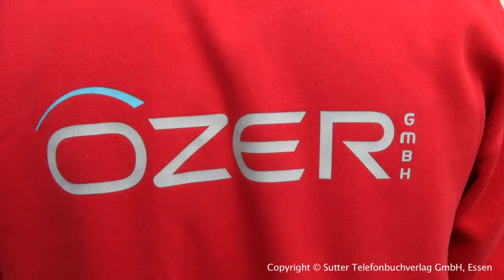Autolackierereien Lünen - Özer GmbH Autolackiererei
Özer GmbH Autolackiererei aus Lünen stellt sich vor. Mehr finden Sie auf unserer Firmenprofilseite in

Seit über 30 Jahren ist die Özer Autolackiererei in Lünen der ideale Ansprechpartner für Autolackierungen und Unfallreparaturen. Mit hilfsbereitem Fachpersonal und hohen Qualitätsstandards sorgt die Özer GmbH für hohe Kundenzufriedenheit.

 Die Lackier- und Reparaturfirma überzeugt mit einem großen Dienstleistungspaket. Lackierungen aller Art werden auf hohem Niveau durchgeführt. Bei Unfällen bietet die Özer GmbH einen Abschleppservice an und betreut Sie bei etwaigen Fragen über den gesamten Reparaturvorgang hinweg. Ein Ersatzfahrzeug wird Ihnen den Zeitraum über selbstverständlich zur Verfügung gestellt. Auch bei Beulen oder kleineren Lackschäden ist der Betrieb Ihre optimale Anlaufstelle. Nach der Arbeit wird Ihr Wagen von außen gereinigt.

Sollten Sie eine Restaurierung für Ihren Oldtimer wünschen, sind Sie bei der Özer Autolackiererei ebenfalls genau richtig. Das Personal freut sich auf Ihren Besuch und wird Ihnen bei allen Problemen mit Rat und Tat zur Seite stehen.